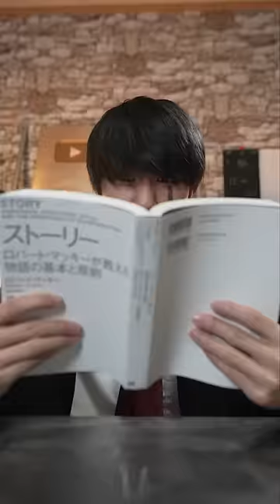MASHLE: Bling-Bang-Bang-Born / Creepy Nuts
- MASHLE -「Bling-Bang-Bang-Born」 @creepynuts6977

Welcome to the energetic and funny ISSEI Channel!!
- Smile and Love from Japan -